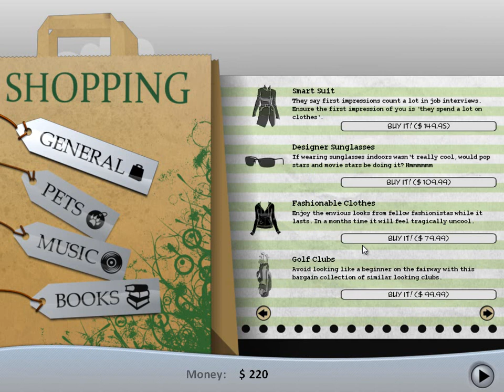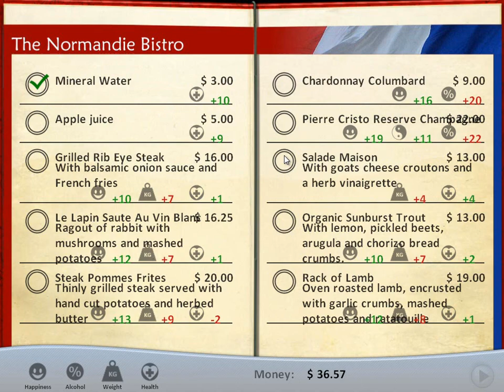LGWI - Kudos 2 007 (Intermediate Luck)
From the ashes of the burglary rises a new, determined Virtual Grimith, capable of considerably more asskickery than he had been.

Also, I got a little freaked out when I look at the video thumbnails for this episode and the last. Seriously, they both landed on a Charity Run? I was like, "What the fuck; is that the same damn image?" Nope. It just looks really fucking similar. I reckon I could alter 'em, but, nah, whatevs, YT. Whatevs.